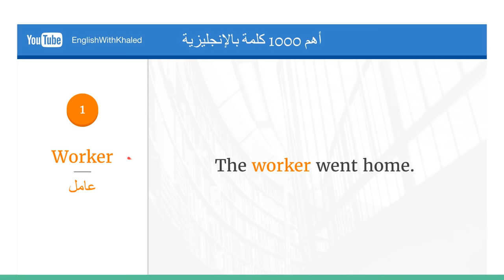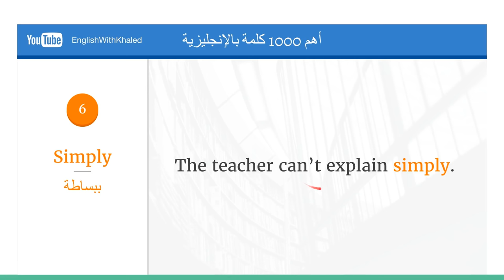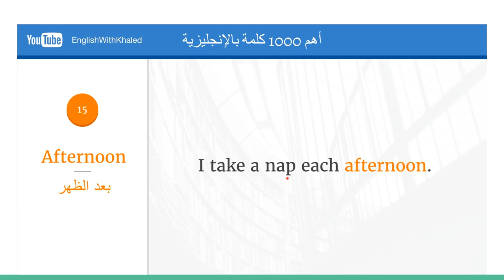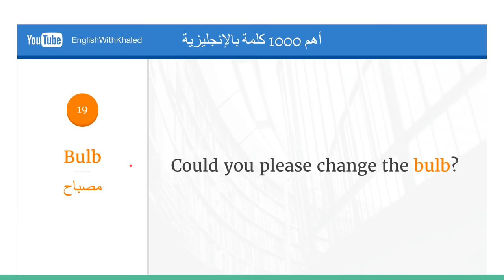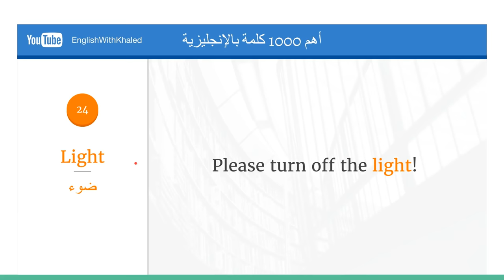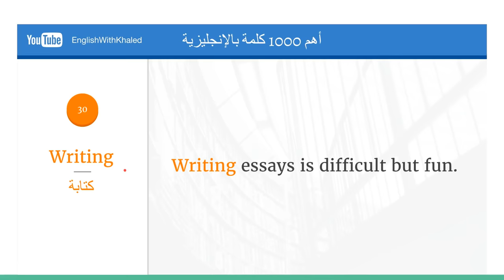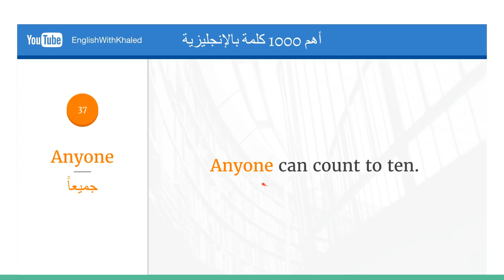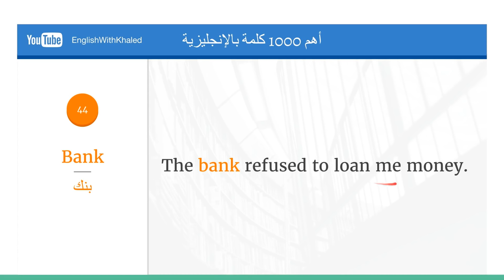الدرس الرابع: أهم 1000 كلمة في اللغة الإنجليزية مع جمل و لفظ [4]